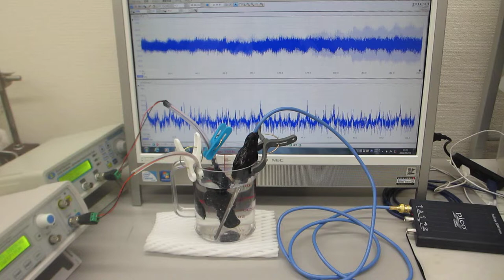超音波の非線形振動現象をコントロールする技術（超音波システム研究所）